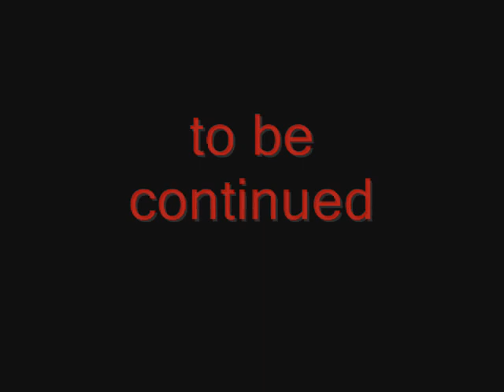bumblebees escape 4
now with help from jazz things go smoother for bumblebee sort of

Update: had to use audio swap